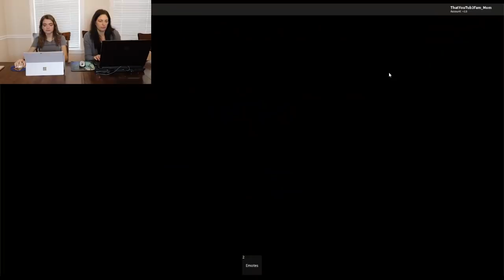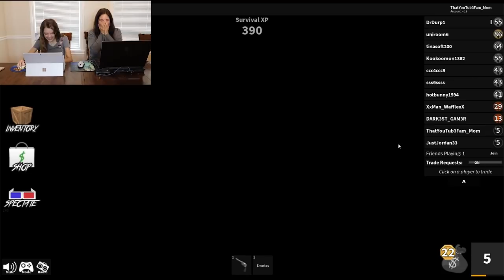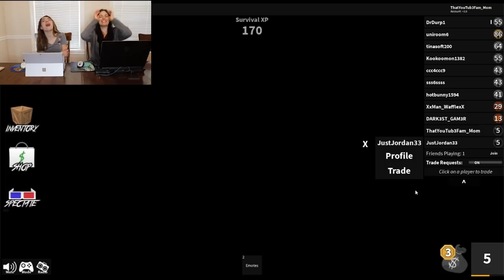Jordan Murdered Everyone (Roblox Murder Mystery 2) / The Adventurers Gaming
Jordan and Katie play murder mystery 2 in roblox.

We are the adventurers gaming! We are a family gaming channel who love to play The Sims, Call Of Duty, Minecraft, Roblox and ToonTown Rewritten along with other fun games such as Hello Neighbor and those suggested by YOU! Thanks for joining us and tell us what you would like to see us play next. Don't forget to say hi if you see us in the games!

We also have several other family friendly channels where we produce an assorted variety of videos. You can check them out here:

Hugs!
The Adventurers Gaming